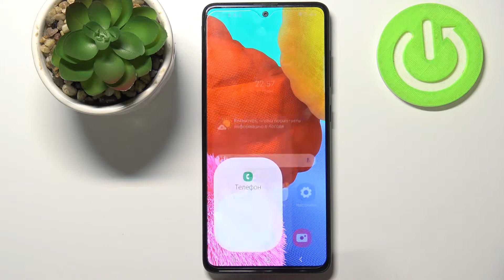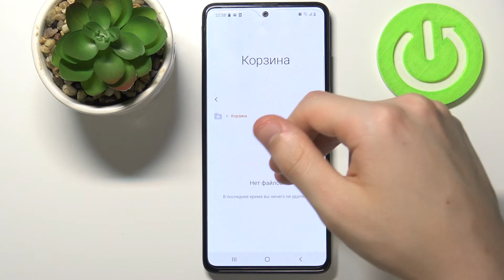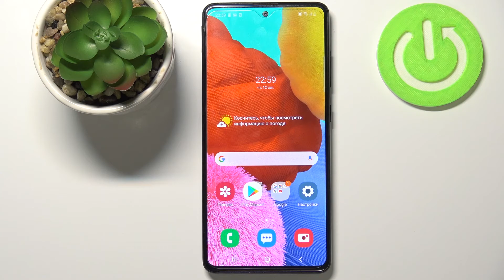Как со смартфона Samsung Galaxy A51 удалять контакты?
Порой возникает необходимости очистить телефонную книгу в вашем Samsung Galaxy A51, убрав из нее абонентов, которые уже неинтересны и наличие их номеров не несет никакого смысла (например, вы расстались с человеком, уволились с работы или же попросту уехали в другой город решив полностью “обнулить” свою жизнь и круг общения).

Если вы хотите удалить контакты на Samsung Galaxy A51, оставив лишь те, которые реально полезны и могут пригодиться в будущем, но не знаете как это сделать, тогда вам стоит посмотреть этот ролик. В нём мы покажем и расскажем вам как правильно очищать номера из списка контактов на Samsung Galaxy A51 всего за несколько простых шагов.

Как удалить номер на Samsung Galaxy A51? Как на Samsung Galaxy A51 удалять абонентов из списка контактов? Как стереть контакт с Samsung Galaxy A51 в Контактной Книжке? Как редактировать номера на Samsung Galaxy A51?